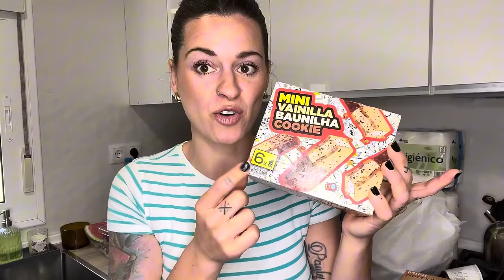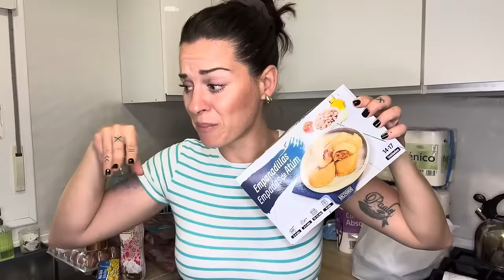🛒COMPRA SEMANAL MERCADONA🛒MUCHAS NOVEDADES|PRODUCTOS DE LIMPIEZA | Familia de 3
Mira a quién acabo de encontrar en @Wallapop: Teresa V.